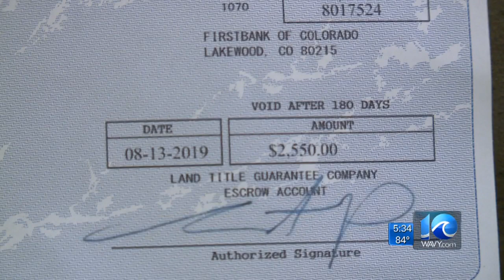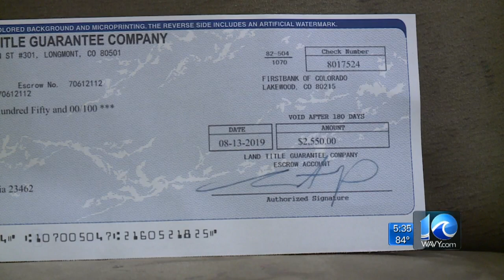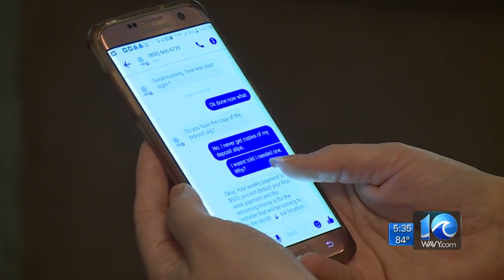Beach woman avoids losing $2,500 in car wrap scam